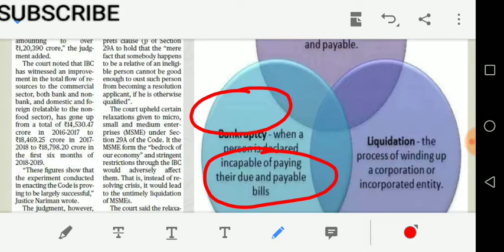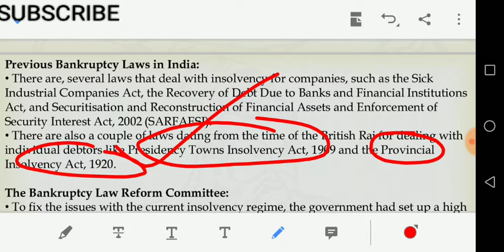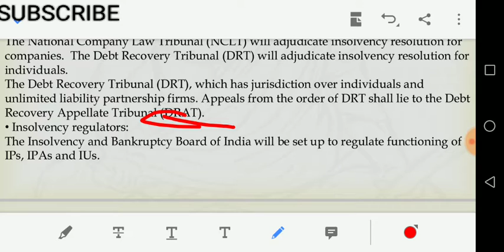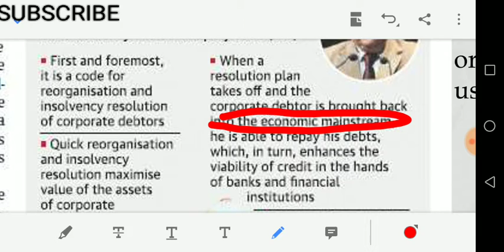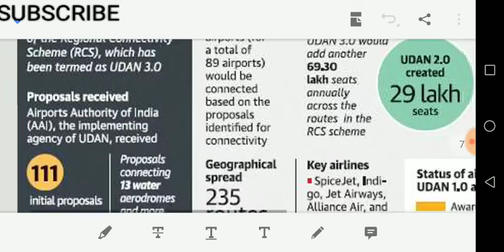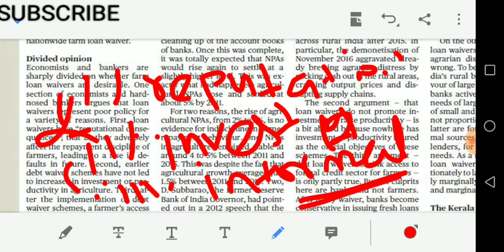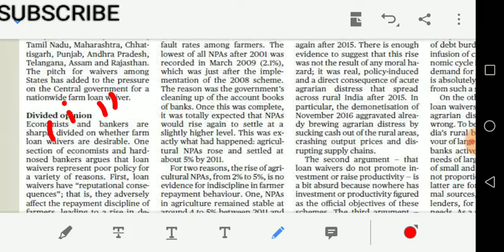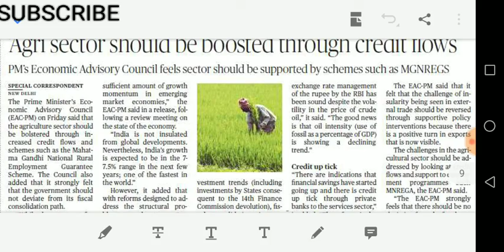26/01/2019 - HINDU full news analysis including EDITORIAL and PIB in TAMIL for UPSC and GROUP 1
Article discussed
Insolvency and bankruptcy code
UDAN 3.0
Farm loan waiver positives
PM - EAC